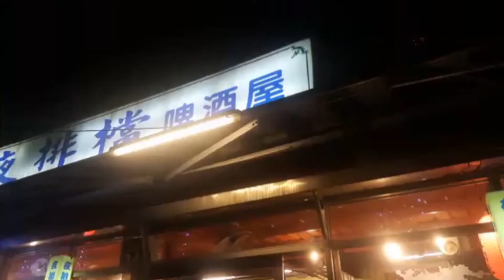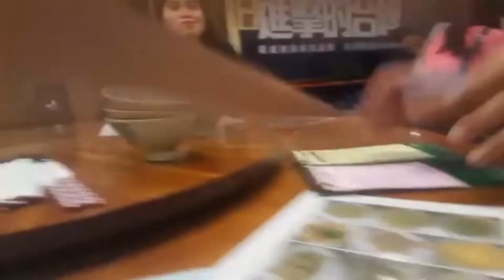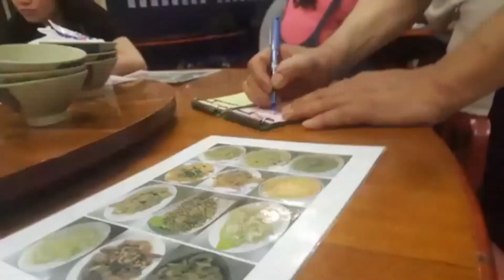BON VOYAGE MUKBANG | SEAFOOD LOVER | OFW TAIWAN